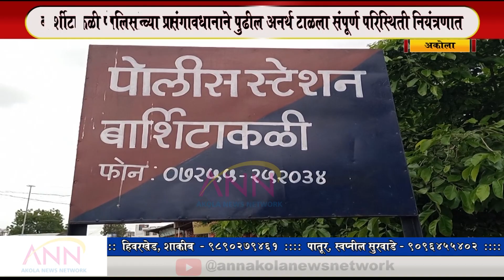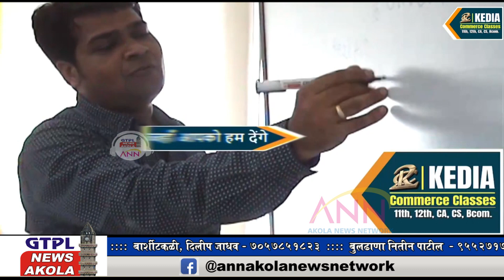Barshitakli | फलक लावण्यावरून दोन गटात तणाव